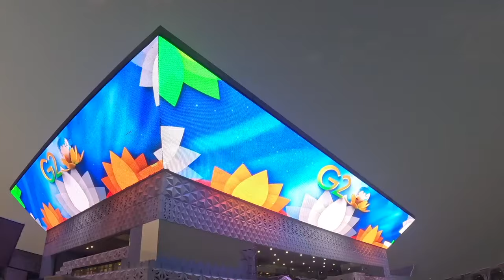Exclusive visuals of Yashobhoomi: State-of-the-art International Convention Centre at Delhi's Dwarka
नई दिल्ली के द्वारका में निर्मित इंडिया इंटरनेशनल कन्वेंशन एंड एक्सपो सेंटर (यशोभूमि) के कुछ मनोहारी दृश्य।
प्रधानमंत्री श्री नरेन्द्र मोदी 17 सितंबर, 2023 को इसका पहला चरण राष्ट्र को समर्पित करेंगे।

the nation,
India International Convention,
Expo Centre (IICC),
‘Yashobhoomi’,
Dwarka,
New Delhi,
world class infrastructure,
conferences,
exhibitions,
Meetings,
Incentives,
Conferences,
Exhibitions,
magnificent Convention Centre,
multiple Exhibition halls,
The Convention Center,
hosting exhibitions,
trade fairs,
business events,
Media rooms,
VVIP lounges,
Cloak facilities,
visitor information centre,
Platinum certification,
Indian Green Building Council (IGBC),
Delhi Airport Metro Express line,
new metro station,
Dwarka Sector 25,
Dwarka Expressway,